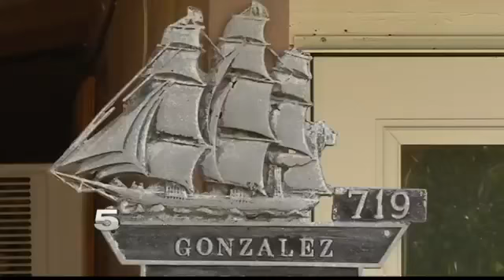Home Repairs Begin for War Hero’s Mother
War hero Freddy Gonzalez’s mother was in need of help after storms damaged her roof.